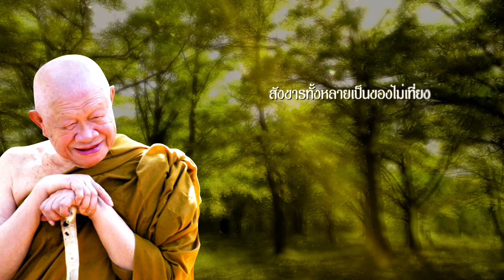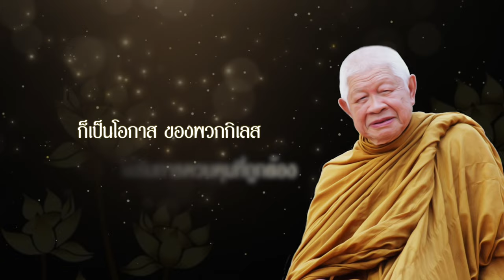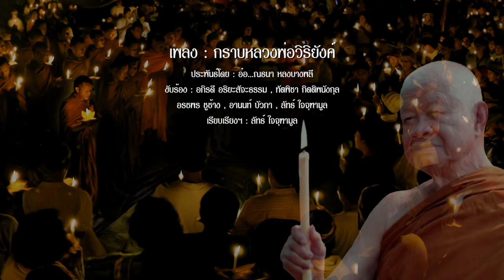MV เพลงกราบหลวงพ่อวิริยังค์ สิรินฺธโร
“…น้อมถวายเป็นอาจาริยบูชา
น้อมกราบมุฑิตาหลวงพ่อวิริยังค์…”

หลังจากผมแต่งเพลงนี้เสร็จ
เมื่อประมาณเดือนกรกฎาคม 2565

ซึ่งได้รับเกียรติเปิดเผยแพร่ครั้งแรก
ในวันที่พระราชทานเพลิงศพหลวงพ่อ
ณ เมรุหลวงหน้าพลับพลาอิศริยาภรณ์
วัดเทพศิรินทราวาส กรุงเทพมหานคร
ซึ่งในครั้งนั้นในหลวง ร.10 และพระราชินี
เสด็จพระราชดำเนินไปพระราชทานเพลิง

เพลงนี้เกิดขึ้นจากบุคคล 2 ท่านนี้
ที่เมตตาโทรมาและมอบแรงบันดาลใจ
คือ ท่านพระครูธรรธรก้องนภา สุเมธโก
และท่านพระราชปัญญาวชิโรดม(สุพล ขันติพโล)
จึงได้ตัดสินใจทำ ทั้งๆที่ตอนแรกนั้น
ประกาศเลิกเขียนเพลงไปแล้ว

เมื่อทำเพลงเสร็จแล้ว
ก็ได้พี่หมอเล็กและพี่ดาวน้อย
ช่วยดำเนินการที่จะนำไปเผยแพร่
ให้กับลูกศิษย์หลวงพ่อในแต่ละสาขาของท่าน
และได้ทราบภายหลังจากพี่หมอเล็กว่า
มีลูกศิษย์หลวงพ่อวิริยังค์หลายท่าน
ประทับใจในบทเพลงนี้เป็นอย่างมาก

ช่วงประมาณเดือนกรกฎาคม 2566
ผมและทีมงานมูลนิธิบ้านพุทธรักษ์
จึงตัดสินใจกันว่า เราจะทำ MV เพลงนี้กัน
เพื่อน้อมถวายแด่หลวงพ่อวิริยังค์

ราวๆ 6 เดือนตั้งแต่เริ่มลงมือทำ
จน 3 สัปดาห์ก่อนเสร็จงาน
ที่ทีมงานทุกคนอดหลับอดนอนเพื่อสิ่งนี้
โดยความตั้งใจแรกต้องการให้เสร็จ
ก่อนวันละสังขารของหลวงพ่อ
คือ 22 ธันวาคม 2566 ที่ผ่านมา
แต่ก็ไม่เสร็จ เพราะอุปสรรคเยอะมากๆ
จึงเลื่อนเป้าหมายเป็น 7 มกราคม 2567
ซึ่งตรงกับวันคล้ายวันเกิดของหลวงพ่อ
และก็สำเร็จเสร็จสิ้นลงได้ในที่สุด

ขอขอบคุณน้องใหม่,เนล,แต๊ก,ตั๊ก
ที่อยู่เคียงข้างและสร้างสรรค์มาด้วยกัน

ในฐานะของลูกศิษย์คนหนึ่ง
ที่หลวงพ่อเคยเมตตาสอนสั่ง
ลูกขอน้อมถวายบทเพลงและภาพเหล่านี้
เป็นอาจาริยบูชาแด่หลวงพ่อที่เคารพรัก
เพื่อฝากไว้ในพระพุทธศาสนา เพื่อให้โลกรู้ว่า
ท่านเจ้าประคุณสมเด็จพระญาณวชิโรดม
หรือหลวงพ่อวิริยังค์ สิรินฺธโร นั้น
มีคุณูปการมากมายยิ่งใหญ่ยิ่งเพียงใด
ต่อพระพุทธศาสนาของโลก

น้อมกราบหลวงพ่อวิริยังค์ สิรินฺธโร
ด้วยเศียรเกล้า … 🙏🏻🙏🏻🙏🏻

อ้ายอ๋อ…แห่งท้องทุ่งเทพารักษ์

มูลนิธิบ้านพุทธรักษ์

ลิ้งค์ดาวน์โหลดต้นฉบับ
อยู่ในคอมเม้นท์นะครับ

เพลง : กราบหลวงพ่อวิริยังค์
ประพันธ์โดย : อ๋อ...ณธนา หลงบางพลี
ขับร้อง : อภิรดี อริยะสัจะธรรม , ทัตพิชา กิตติพนังกุล
อรชพร ชูช้าง , อานนท์ บัวภา ลัทธ์ , ใจจุฑามูล
เรียบเรียงฯ : ลัทธ์ ใจจุฑามูล

สร้างสรรค์โดย : มูลนิธิบ้านพุทธรักษ์
ลำดับภาพ & กราฟิค : NT Creation,พันฉัตร ธีระวัฒน์,
ธีริศรา เนาวเศรษฐ์,สุชีรา วงษ์วิวัฒนาวุฒิ,กาญจนา ใจคำ
ควบคุมการผลิต : อ๋อ…ณธนา หลงบางพลี